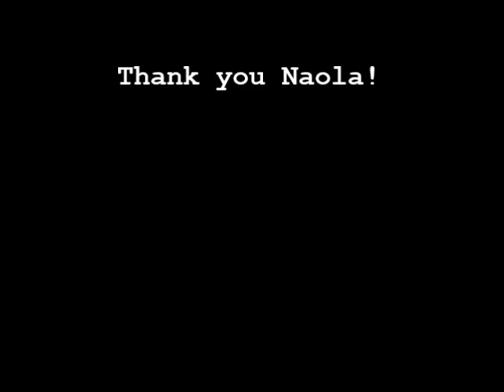"She's got moves like Elvis" - National Activity Professionals Week 2016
These are just a few of the many reasons why we appreciate Naola Johnson!  She keeps life fun and interesting for the residents and associates at Casa de Santa Fe.  Thank you for all you do, and happy National Activity Professionals Week 2016!

Casa de Santa Fe
Independent Living, Assisted Living, and Memory Care in Rocklin, CA